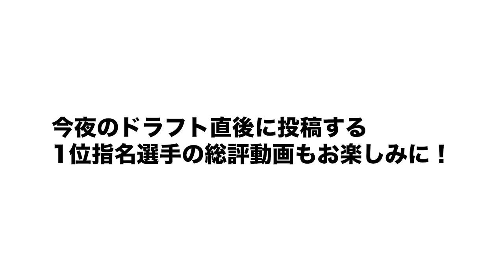【2023年ドラフト会議】『立浪ドラゴンズが度会指名へ』現在5球団が1位指名を公言！高木豊の指名予想とオススメ選手を発表します！